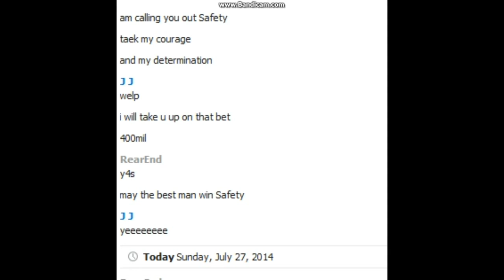Laystritt vs Seiche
It's the battle you've all been waiting for, the fight between the Principality of Suppression vs. The Kite Empire! However, there's also a hidden a twist...
How will this battle end? Find out today!